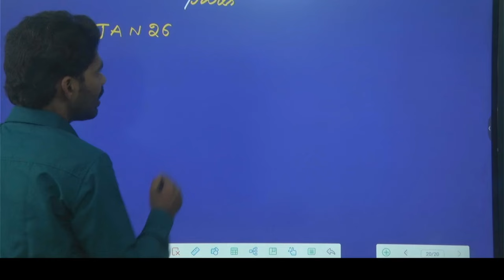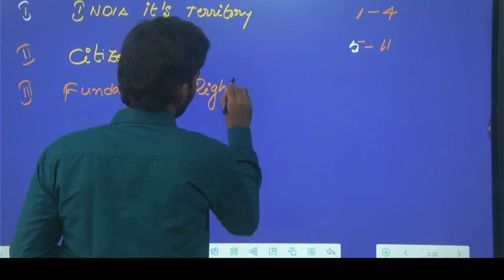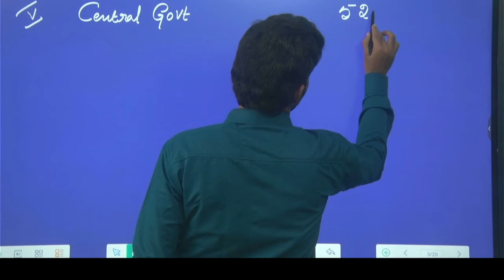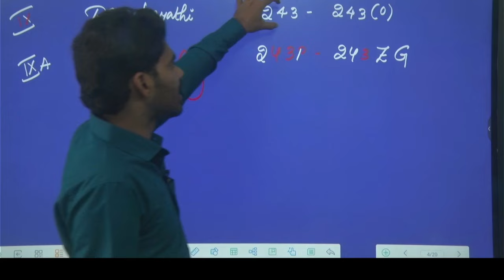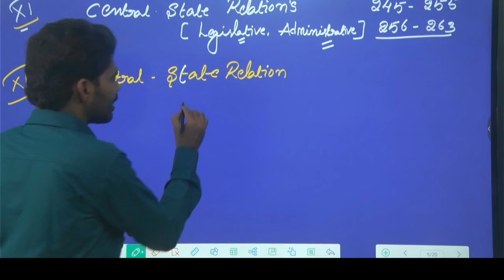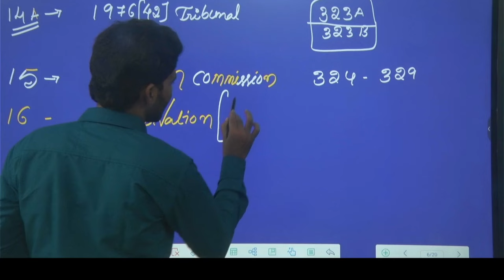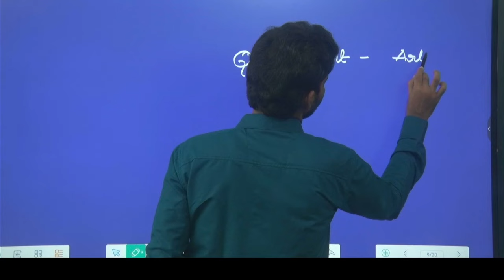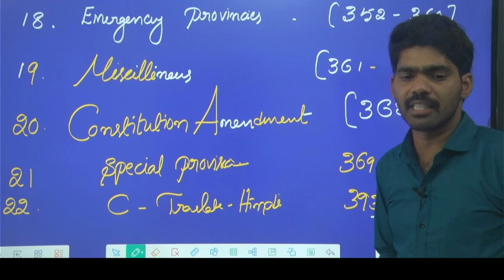POLITY QUICK REVISION || PART-2 || GROUP-2 MAINS || PRATAP SIR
Hai Dear Aspirants.

Dear Students..,
APPSC Group-2 Mains and AP Police Constable Exams కి సంబంధించి..,Various Subjects కి సంబంధించి గానీ, ఆయా subjects నుంచి various  topics కి సంబంధించి గానీ and Monthly Current Affairs PDFs & Important MCQs కి సంబంధించి గానీ మీకు ఈ PDFs & అలాగే ఈ Important Information కావాలి అనుకుంటే, ఇవి పొందడానికి మన PPS Academy's Telegram Group లో & PPS Academy's WhatsApp group లో Join అవ్వండి. తద్వారా మీరు ఈ PDF ని download చేసుకోవచ్చు మరియు Groups Exams కి సంబంధించి important information పొందవచ్చు.